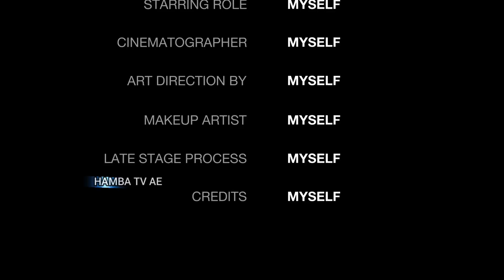VIRAL DI JAWATIMUR WARGA GEGER MUNCUL BATU METEOR MISTERIUS JATUH DI ATAS GUNUNG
NYATA SEPERTI MIMPI MENDAPATKAN BATU METEOR DAN MERAH DELIMA DI BELAKANG RUMAHNYA

video ini dibuat sekedar untuk hiburan dari sisi yang berbeda bersumber dari cerita rakyat, mitos,eksplor,ekspedisi, jejak leluhur dll tanpa berniat menyudutkan pihak manapun.,jangan baper dan jangan salah paham. ambil sisi positifnya buang sisi negatifnya thumbnail dan isi video terkadang di setting untuk keperluan entertaimen. jika anda merasa di bodohi atau di rugikan,, skip saja videonya Karena admin tidak pernah memaksa untuk percaya atau merubah pola pikir pemirsa, salam sehat, salam damai jangan lupa bahagia salam lestari be yourself and be happy